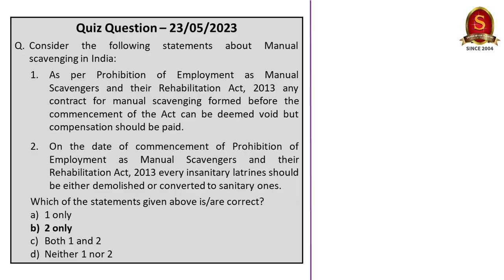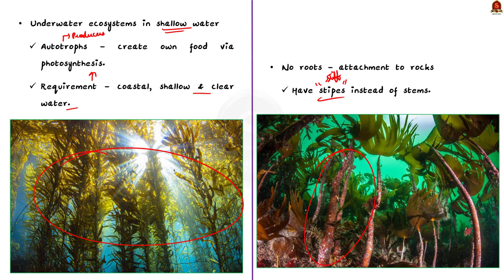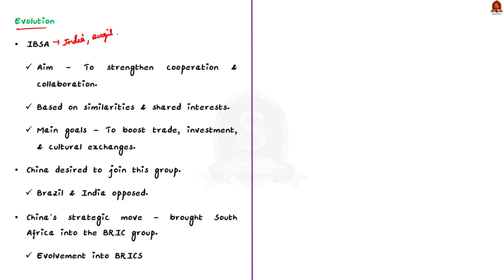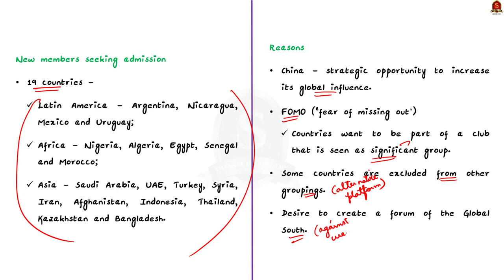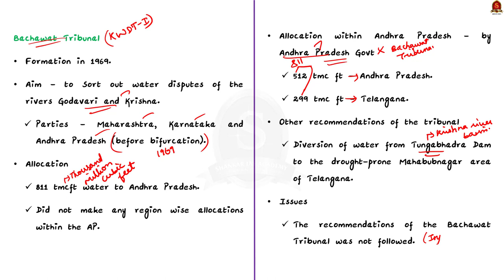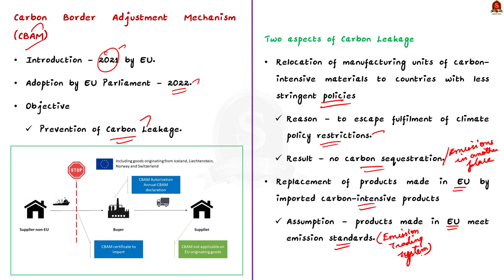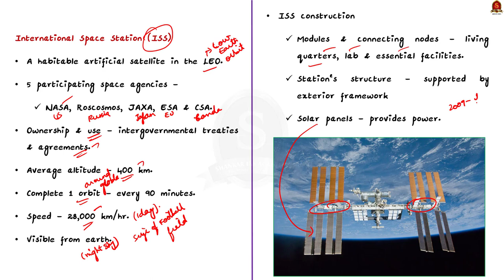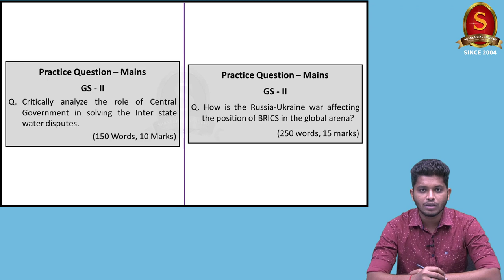The Hindu Daily News Analysis || 24th May 2023 || UPSC Current Affairs || Mains & Prelims '23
Handwritten Notes convenient for printing:
a. Single Side Notes:

Time Stamping
►►Introduction - 00:00
►►List of Topics - 00:12
1. Forest guard shot dead by poachers in Odisha’s Similipal - 00:37
2. BIG SHOT (Kelp Forests) - 03:45
3. The paradox of BRICS, its new pathway - 07:00
4. The Telangana - A.P. water dispute - 16:43
5. What is the EU’s carbon border adjustment mechanism? - 23:02
6. ISS welcomes its first Saudi astronauts, in private mission - 26:41
7. Prelims Practice Questions - 30:11
8. Mains Practice Questions - 33:33